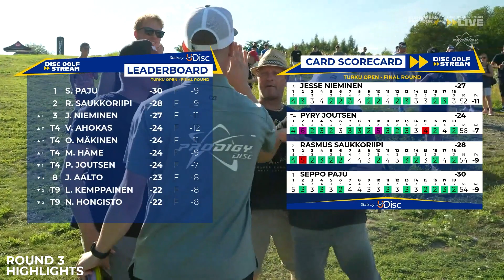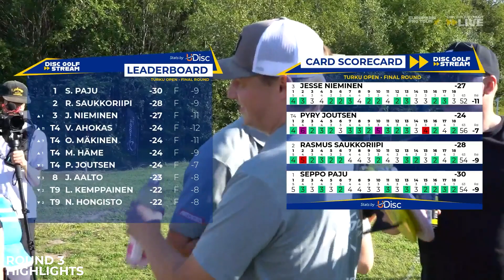EPT Turku 2022 - finaalikierroksen kohokohtia englanniksi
EPT Turku Openin finaalikierroksen kohokohtia suorasta lähetyksestä (englanninkielisestä lähetyksestä).

Watch highlights from the final round of the EPT Turku Open

This is a condensed version of the live broadcast from the Disc Golf Stream and it is not a shot-by-shot coverage.

FPO division shot-by-shot coverage will be released on this channel.

Liity kanavan jäseneksi, tuet näin toimintaamme ja nautit myös eduista kuten videoiden ennakkokatselusta sekä mikä parasta, lataamme jäsenten videot ilman Youtube -mainoksia:

Kanavallamme on tiukka moderointi epäasiallisen kommentoinnin suhteen. Emme hyväksy minkäänlaista rasismia, vihapuhetta tai muita asiattomuuksia. Asiattomat kommentit poistetaan joka on syytä pitää varoituksena kommentin kirjoittajalle. Rakentava palaute on tervetullutta, roskakommentit ei.

Etuoikeus videoiden kommentointiin voidaan poistaa mikäli kommentointi ei pysy asiallisena.